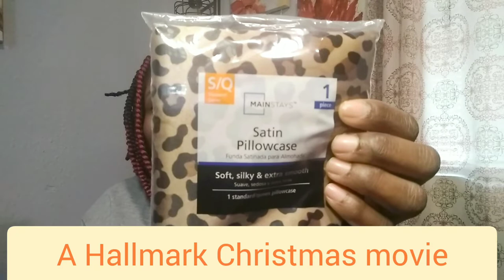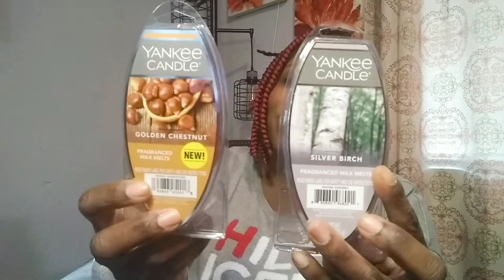✨12 Days Advent Calendar Collaboration/Box Swap 🎄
This was an awesome experience to bring in the winter festive vibes. 5 of us YouTube's came together for a Holiday inspired custom (12)-Days advant calender gift exchange.

Here are the other ladies video links to go check out there video and see what their boxes are like.